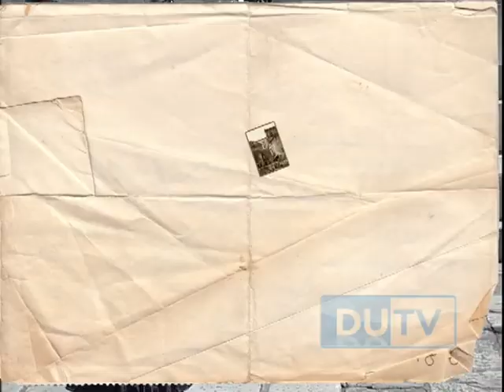Anglizmi u dubrovačkom govoru